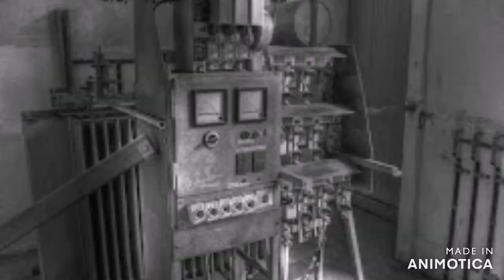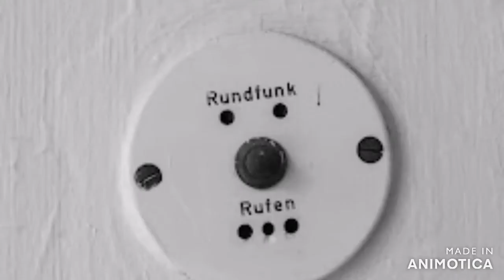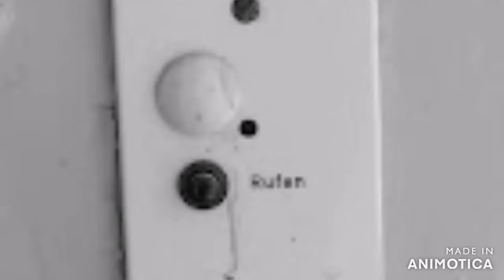Sophienheilstätte für Tuberkulosekranke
Die Sophienheilstätte war über Jahrzehnte für Tuberkulosekranke die letzte Hilfe. Über dem Ilmtal wurde 1898 mit Unterstützung der Großherzoglichen Familie in Weimar die damals vorbildliche Sophienheilstätte für Schwindsüchtige errichtet. Ihren Namen erhielt sie nach der verstorbenen Großherzogin. Sie wurde in den 1930er Jahren unter ihrem Chefarzt Adolf Tegtmeier modernisiert. Dieser konnte 1945 die geplante Umwandlung in ein sowjetisches Seuchenlazarett abwenden. Nach dem Bau des Zentralklinikums auf der Hardt diente die Sophienklinik als dessen Abteilung für Urologie und Orthopädie. Seit 1994 ist das architektonisch wertvolle Gebäude offenbar dem Verfall preisgegeben.